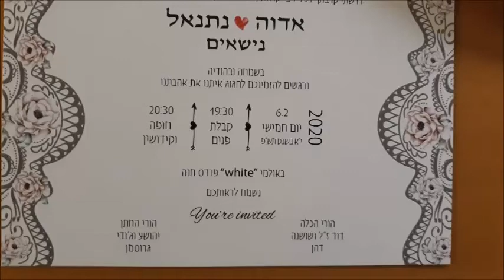חופה בחתונה של אדוה ונתנאל